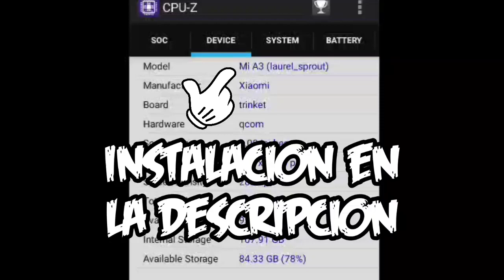Ya FUNCIONA FORTNITE OFICIAL en el XIAOMI MI A3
PD: Este vídeo fue subido antes de que se pudiera jugar sin apk modificada. Ahora puedes jugar sin necesidad de APK modificada desde el sitio oficial:

El juego corre entre los 20 a 30 con bajones a 15 (muy pocos)